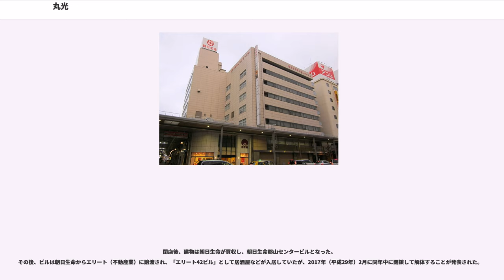丸光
株式会社丸光（まるみつ）は、かつて宮城県仙台市を本拠として福島県、岩手県、青森県にも展開していた日本の百貨店である。

現在のさくら野百貨店のルーツの一つにあたる。

福島県石城郡平町（現在のいわき市）出身の佐々木光男が、仙台駅前の仙台空襲の焼け跡に建てた平屋バラック建ての建物に1946年（昭和21年）6月1日に丸光合名会社として雑貨店を開いてMARUMITSU DEPT. STOREの文字を掲げて営業を開始したのが始まりである。

1953年（昭和28年）10月に百貨店としての営業を開始し、増築工事中の1956年（昭和31年）5月5日に火災が発生して新館北側階段を通じて延焼して延べ床面積5,141mのうち2,397mが焼失するなど災難に見舞われながらも1957年（昭和32年）10月に増築工事を完成させるなど増床を進め、1965年（昭和40年）には売場面積11,317mで地元の老舗百貨店藤崎の9,910mや東京資本の老舗百貨店三越仙台店の8,928mを上回る仙台最大の売場面積を誇る百貨店とし、売上高も42.3億円を上げて三越仙台店の41.5億円を上回って藤崎の43.4億円を少し下回る2位となるなど先行していた老舗百貨店2店に追い着いて3つ巴の激しい競争を繰り広げた。

その後も1972年（昭和47年）11月などに増床を行って競合する藤崎や三越の増床などに対抗した。

こうした仙台店の拡張の一方で1955年（昭和30年）に宮城県石巻市に石巻店を開店させたのを皮切りに多店化を進め、1964年（昭和39年）12月20日に岩手県釜石市に釜石店を開店、1966年（昭和41年）6月10日に宮城県気仙沼市に気仙沼店、1967年（昭和42年）12月14日に福島県郡山市に郡山店、1968年（昭和43年）6月28日に青森県八戸市に八戸店と相次いで出店し、青森県、岩手県、宮城県、福島県の東北4県に6店舗を構える百貨店チェーンに成長させた。

1957年（昭和32年）には丸光食品センターを設立、1958年（昭和33年）7月には東一番丁の“東”と丸光の“光”をとって「東光」に名称変更し、1963年（昭和38年）6月にはセルフサービス方式に切替えると共に社名をトーコー（後のトーコーチェーン）と改め、総合スーパーの運営に乗り出した。また、丸光食品センター設立と同年の1957年（昭和32年）12月には不動産会社「丸光株式会社」を設立し、1958年（昭和33年）11月には第一ビル株式会社に商号変更して、オフィス・商業ビル「第一ビル」を建設・運営したなど関連企業を設立するなど事業の多角化も並行して進められた。

1963年（昭和38年）に長崎屋仙台店を皮切りに当店の店舗と競合する全国展開する大手資本との競争が始まり、1969年（昭和44年）にイトーヨーカ堂郡山店、1970年（昭和45年）11月6日に長崎屋八戸店、1971年（昭和46年）10月7日にニチイ八戸ショッピングプラザ、1975年（昭和50年）にジャスコ仙台店（後の仙台フォーラス）とダイエー仙台店、西友ストアー郡山店（のちの西友郡山西武店）、丸井郡山店、ダイエー郡山店などの出店が相次いで競争が激化した。

こうした競争環境の変化に対応するため、1978年（昭和53年）3月18日にニチイの支援を受けてカネ長武田百貨店、山田百貨店、イチムラ、小美屋と共に株式会社百貨店連合を設立して同年4月に同社と経営管理に関する業務委託契約を締結して業務を委ね、1980年（昭和55年）に郡山店を閉店して撤退した。

1982年（昭和57年）3月に小美屋と合併して株式会社丸光小美屋を設立したため、この時点で企業としての丸光の歴史に終止符を打つことになった。

そして、同年9月に株式会社百貨店連合が武田山田百貨店や丸光小美屋と合併して社名から丸光の名が消えることになった。

この経営統合の際に釜石店は東北ニチイに引継がれて総合スーパーへ業態変更して東北ニチイ釜石店として営業することになった。

1985年（昭和60年）3月に百貨店連合から株式会社ダックシティに社名が変更され、店名がダックシティ丸光となり、1990年（平成2年）のマイカルビブレ事業本部と業務提携に伴い、1991年（平成3年）10月に店名をビブレ（VIVRE）に変更したため店名を含む丸光として歴史に終止符を打つことになった。

以降、丸光の流れを汲む百貨店については下記を参照。